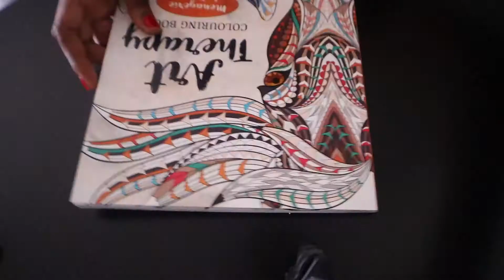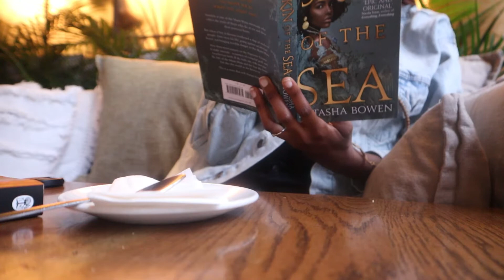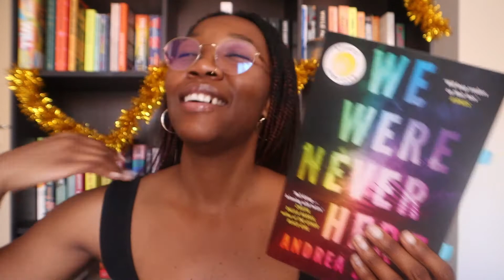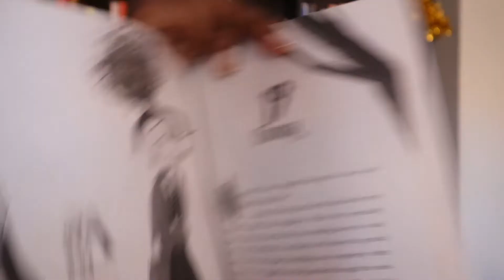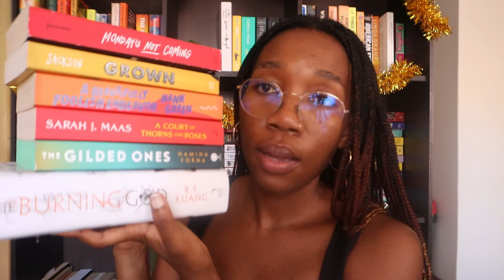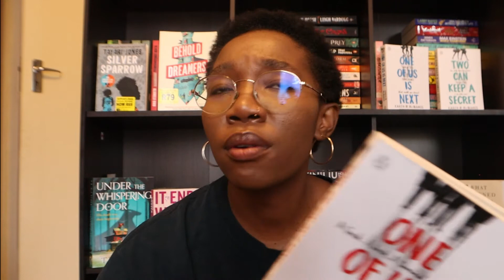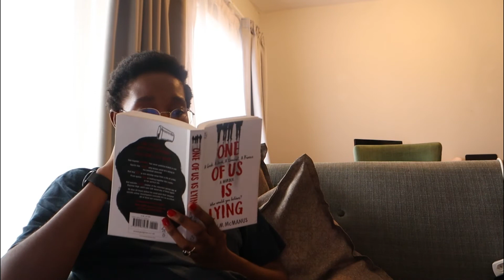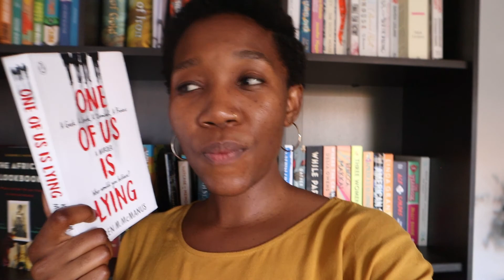Weekly Reading Vlog || Couples Getaway to Rosemary Hill || Reading Thriller Books || BookedonCharity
Hello Friends,

Love,
Charity

-Links-

Amazon Wishlist